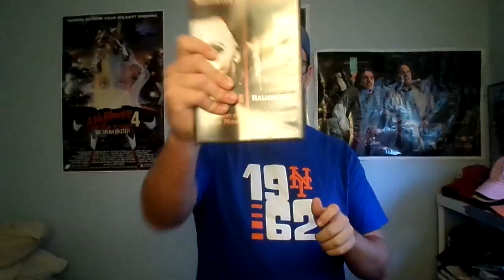Halloween 5 The Revenge of Michael Myers (1989) Movie Review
Crappy movie but one I weirdly enough always go back and rewatch.